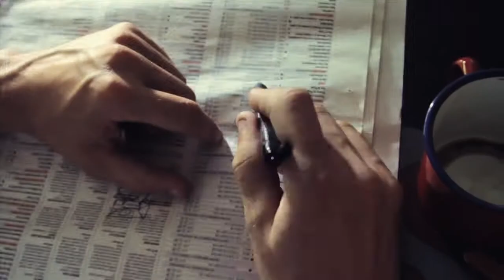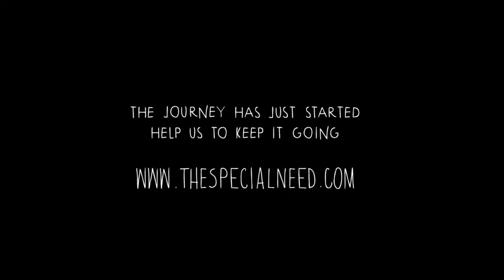The Special Need (Trailer @ CPH:DOX 2013)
28-year-old Enea has never had a girlfriend. He has never had sex, either, even if his body otherwise functions normally. The fact is that he is slightly autistic - but otherwise a great guy. There are no legal solutions to his problem, so his best friends Carlo and Alex decide to help him find love and try to be together with a woman. But what starts out as a simple mission becomes a deeply personal journey through Europe, where the three friends' companionship is both tested and strengthened. 'The Special Need' is a sensitive but wonderfully cheerful and straightforward film about a taboo that rarely makes headlines. Do autistic and other handicapped people have sexual rights? And how does the rest of society tackle the fact that the question is even being asked? An issue, which never overshadows the film's intimate and universal depiction of the special understanding between three old friends, one of whom happens to be autistic. A warm film that is much larger than its difficult subject.